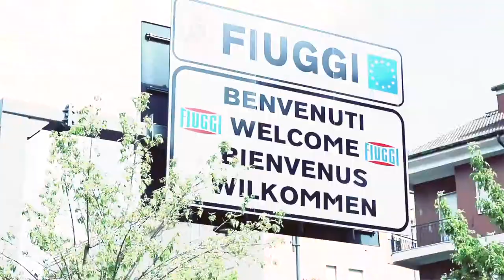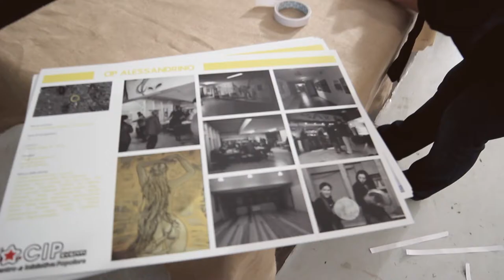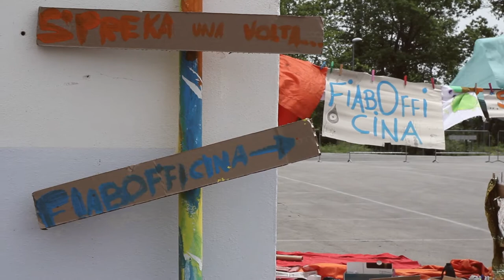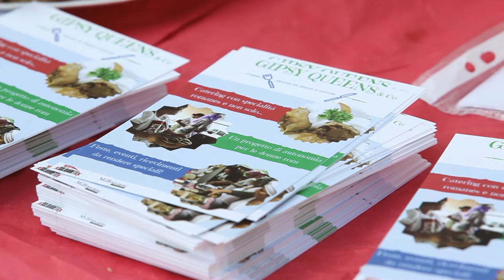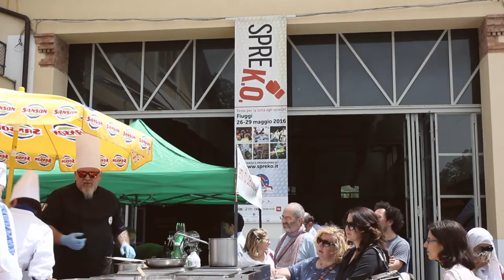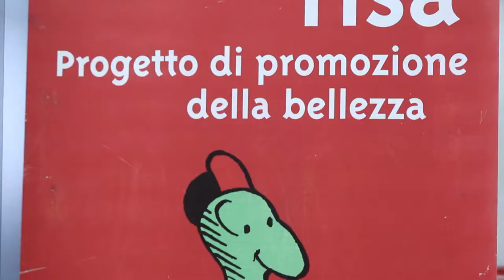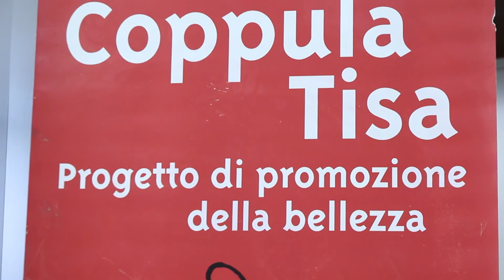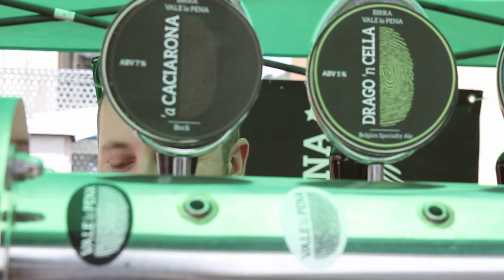SpreK.O. 2016 - Il video di resoconto della III Festa nazionale per la lotta agli sprechi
Laboratori, eventi, dibattiti dedicati al ruolo che ciascuno di noi può avere nella lotta agli sprechi. E' questa la Festa nazionale per la lotta agli sprechi Spreko promossa da Cittadinanzattiva, giunta nel 2016 alla III edizione (Fiuggi, 26-29maggio)
Immagini e montaggio di Luca Liccione, con la collaborazione di Martina Vassallo